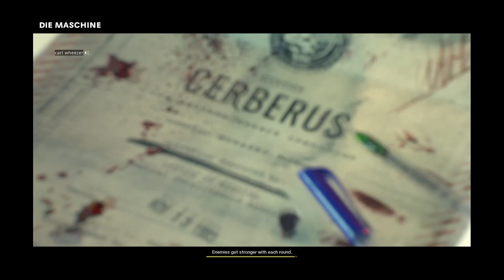Vietman Tries To Conversate in Call of Duty: Black Ops Cold War (Soundboard Trolling)